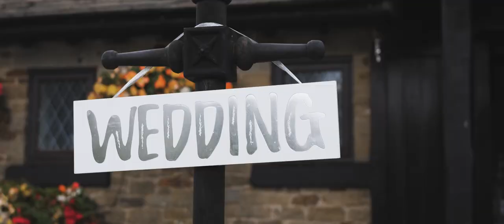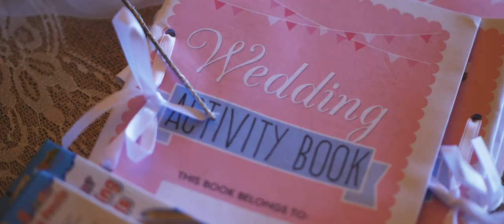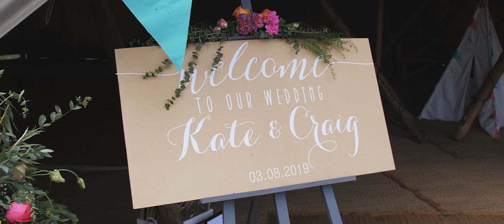KATE & CRAIG // Fox & Goose // HITCHED PRODUCTIONS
Kate & Craig's wedding film by Hitched Productions